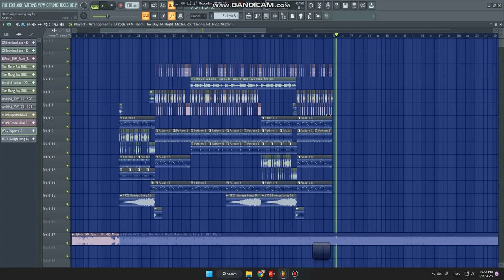Free flp - Day N night X mong say 2023 🚀 Aarnon pro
Title:
Prod:
Requster: